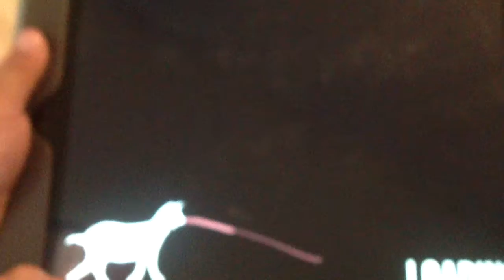Short goat simalutor